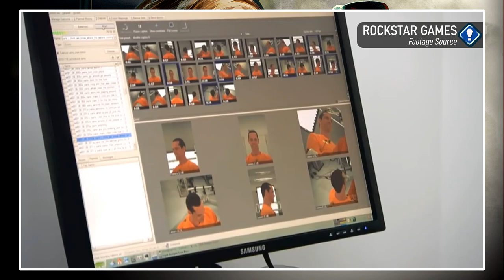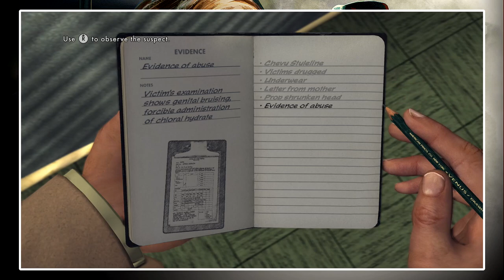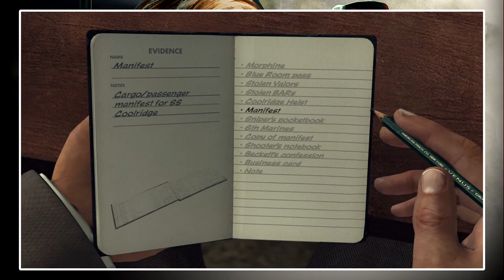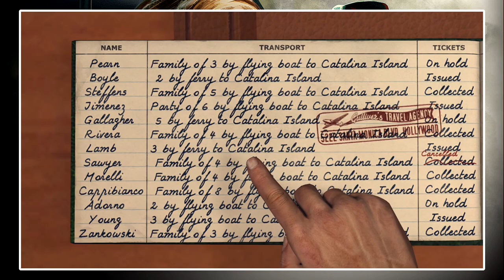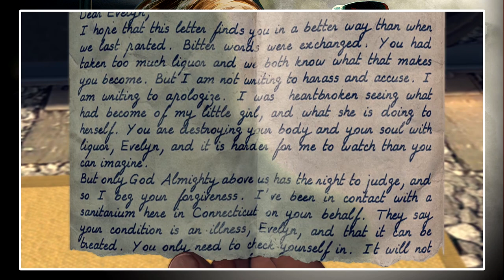An Immersive Detective Story | L.A. Noire Retrospective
Today, we're going to look at an immersive detective story with Rockstar and Team Bondi's 2011 modern classic L.A. Noire. In the wake of games like Grand Theft Auto and Saint's Row, L.A. Noire stood out from other action-adventure sandbox games by putting you on the side of the law rather than as a criminal. You can examine crime scenes, find evidence, and interrogate witnesses to solve the case — all told through the lens of 1940's Los Angeles. It's a wonderfully realized setting and a perfect backdrop for the noir-style narrative, but how well does L.A. Noire hold up today? That's what we're gonna find out.

TIMECODES

00:00 — INTRO
01:57 — DEVELOPMENT HISTORY
07:34 — GAMEPLAY
14:30 — DESKS AND PARTNERS
23:00 — WORLD OF L.A.
26:22 — AESTHETICS
31:14 — STORY AND NARRATIVE
43:57 — CANCELLED SEQUEL AND CONCLUSION
SOURCES / RECOMMENDED READING:
Rockstar Games: L.A. Noire Honored as First Videogame to Make Official Selection of the Tribeca Film Festival
Gamesradar: Team Bondi accused of dropping developers from L.A. Noire's credits
GamerLive: Brendan McNamara Explains Why L.A. Noire 2 Won’t Take As Long to Make
Eurogamer: Brendan McNamara Is Making the Video Game of “One of the Great Untold Stories of the 20th Century
Sydney Morning Herald: ‘Racially Insensitive’ Computer Game Faces Challenges Over Title
Kotaku: Whore Of The Orient’s Development Studio Has Reportedly Been Closed Down
Escapist: Rockstar AAA Open-World VR Game in Development at Video Games Deluxe
Goomba Stomp: What Happened to the Facial Capture Technology Behind ‘LA Noire’?